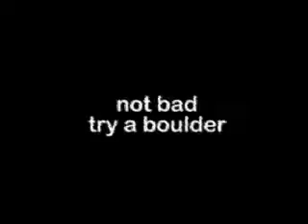fun with a trebuchet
my bro and his friends launching bricks with a home-made trebuchet